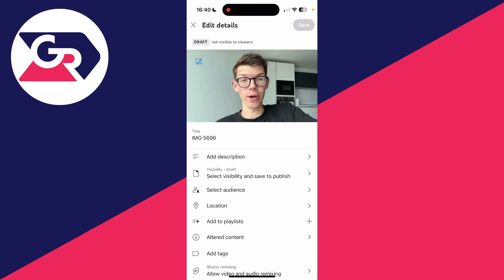How To Find YouTube Draft Videos - Full Guide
Learn how to find and see youtube draft videos in this video.

GuideRealm